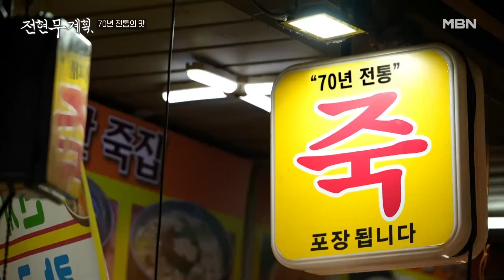녹두죽 맛꿀마! 단팥죽 맛깔끼노! MBN 240301 방송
MBN ‹전현무계획› 매주 금요일 밤 9시 10분 방송